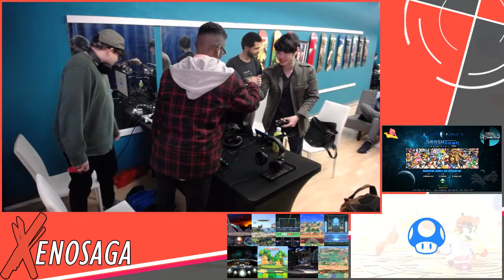Finishers - XenosagaXXIII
Ho3K Dill(ROB Default) vs Ho3K Frozen(Palutena default, Corrin Female Default)

 - Xenosaga XXIII
 - Apr 13th, 2019
 - 62 Orchard St, New York, NY 10002, USA

Commentators:
 - The Nexus Bow (@BOW_SSB)
 - Ho3K Dill (@1DillionDollars)

Venue Fee: $8
Singles:   $7
Doubles:   $5

Venue Address -
62 Orchard Street 2nd Floor